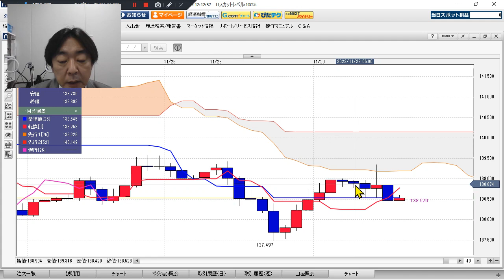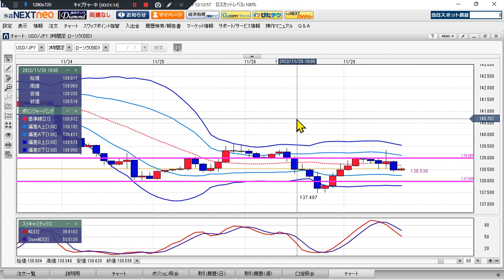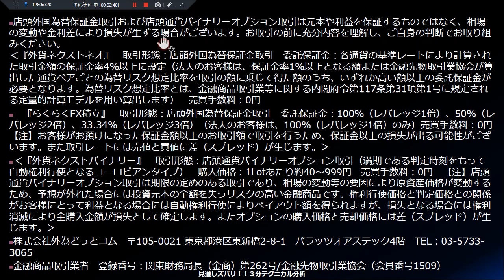ドル/円見通し 「要人発言で買戻しもトレンドレス」見通しズバリ！3分テクニカル分析 ロンドン市場の見通し 2022年11月29日